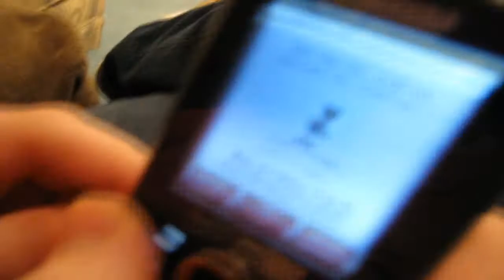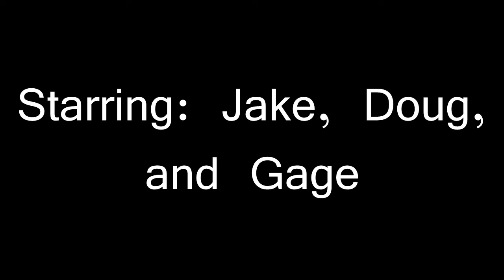The Assassin - A Short Film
Meet Accel, (short for Acceleration) an agent who can do anything. Or can he? I messed around with some more advanced gun/blood effects and they turned out okay I guess haha.